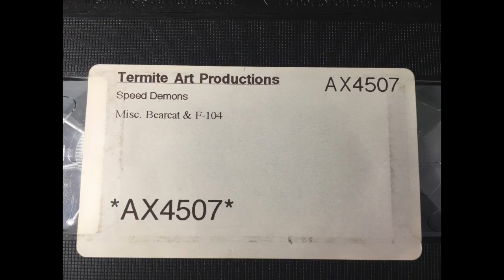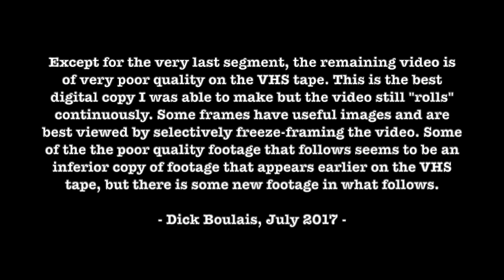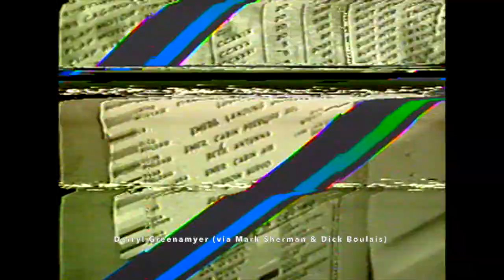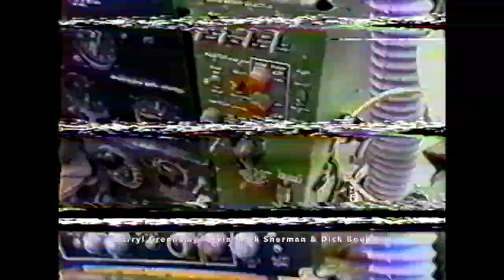B-29 Kee Bird, August 1993 (Darryl Greenamyer Hi8 tape)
Darryl Greenamyer's Hi8 video of the 1993 expedition to Kee Bird in Greenland.